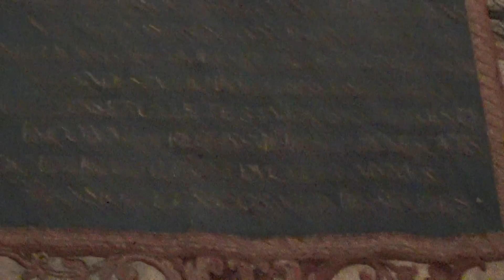081 - Joe & Jen Europe 2015 - Louvre #72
Joe Turner & Jennifer Sherry
Europe, December 2015